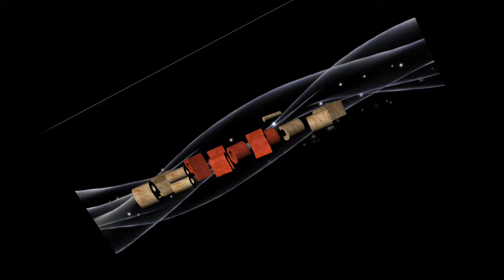Prime Time Athletics Flagstaff NAU FOOTBALL CAMP DAY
Some 350 children from all over Arizona and the 4 Corners region participated in a Football Camp at the Northern Arizona University Sky Dome on March 31, 2018..

videographer:  Big Shot Steve @928Photos